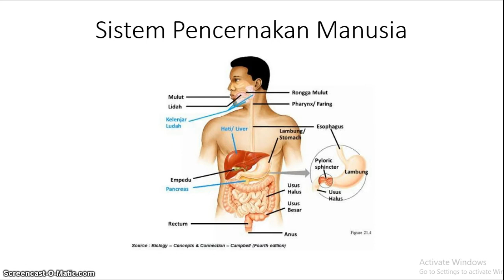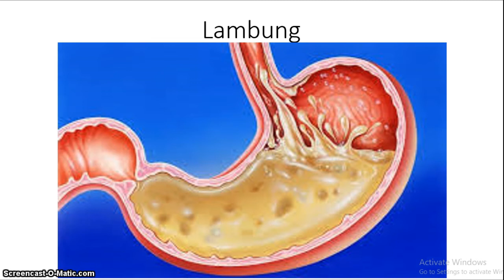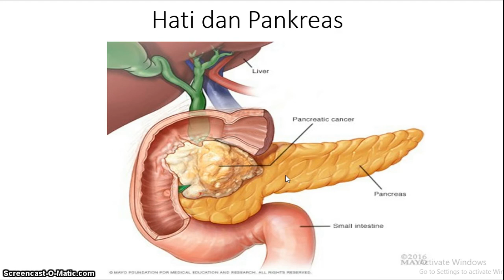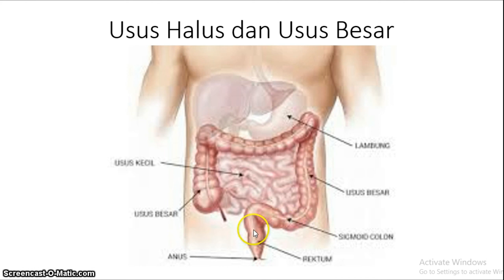Sistem Pencernaan Manusia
Pencernaan manusia dimulai mulut kerongkongan lambung usus halus usus besar